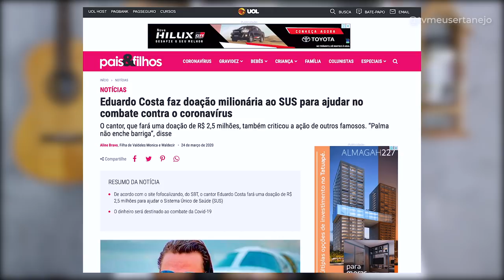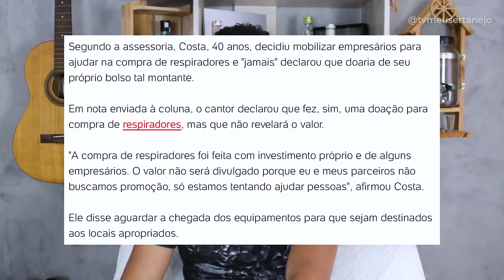EDUARDO COSTA SURPREENDE a TODOS com OUTRA DOAÇÃO!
Aoow trem bonito, bão? Eduardo Costa nega doação milionária de 2 milhões de reais para o SUS, porém ele afirma fazer outra doação para o SUS!